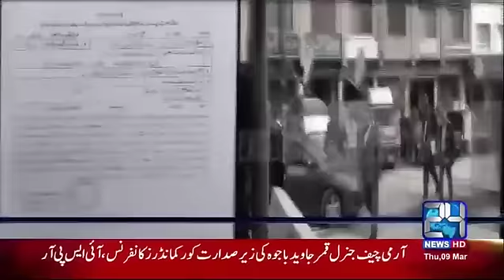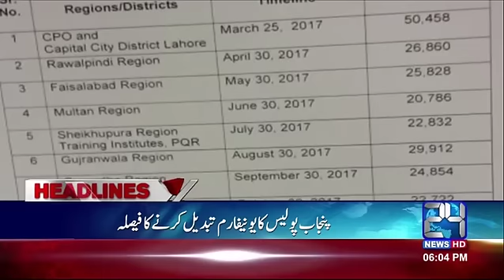News Headlines | 6:00 PM | 9 March 2017 | 24 News HD